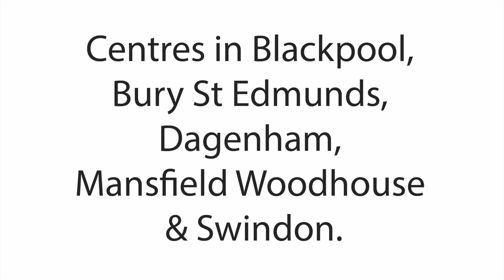The Primary Steps Programme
primarySTEPS is a national junior school programme which aims to provide Year 3 (7-8 yrs) class groups with a positive introduction to ballet; and initial creative ballet training for selected children, who would not otherwise have the opportunity. Our centres are:

Blackpool

In partnership with Blackpool Aspire Academy (formally Bispham High School for Performing Arts), The Lowry Centre for Advanced Training, and five local primary schools: Anchorsholme Academy, Bispham Endowed Primary, Devonshire Primary Academy, Layton Primary and Revoe Learning Academy.

In partnership with King Edward VI School, DanceEast, and six local primary schools: Guildhall Feoffment Community Primary, Hardwick Primary, Howard Community Primary, Sexton’s Manor Community Primary, Tollgate Primary and Westgate Community Primary.

Dagenham

In partnership with Dagenham Park CE School, Trinity Laban, and five local primary schools: Beam Primary, Godwin Primary, John Perry Primary, Marsh Green Primary and William Ford C of E Junior.

Mansfield Woodhouse

Swindon

In partnership with Churchfields Academy, Swindon Dance and six local primary schools: Drove Primary, King William Street C of E Primary, Lainesmead Primary, Lawn Primary, Mountford Manor Primary and Oak Tree Primary.